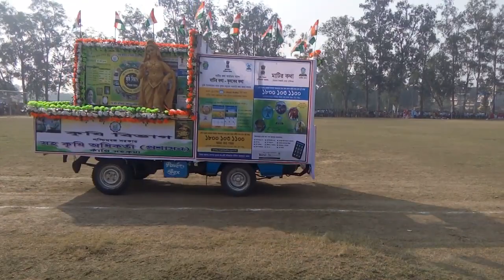Contai republik day paret Arabandinda Stadium